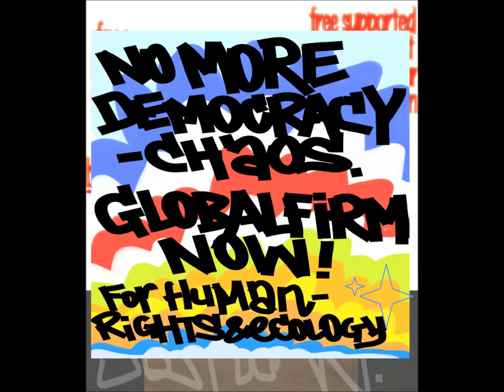Globalfirm 1129 Ghostdogz JustWar